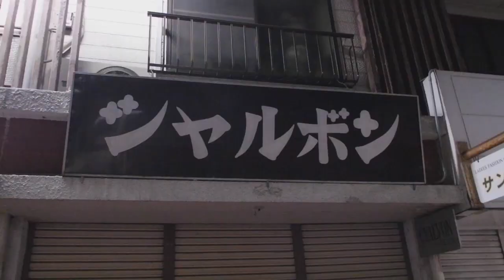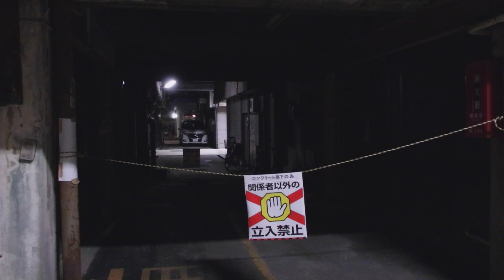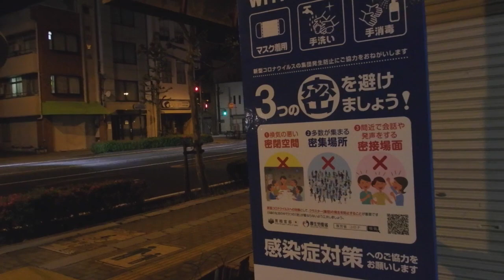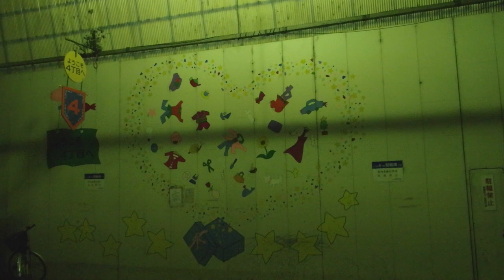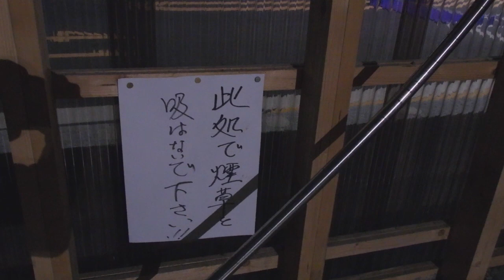ダークサイド岐阜 〜 夜の岐阜市問屋町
緊急事態宣言下、GW中の夜の岐阜市問屋町を徘徊してみました。人っ子一人いない問屋町商店街は独特の緊張感と不気味さを感じました。北朝鮮の建物を彷彿とさせていたビルは青色に塗り替えられ、今度は中国を思わせる風景に一変。混迷する岐阜市問屋町をぜひご覧下さい。

おそらくBGMが不快。煩いなどの苦情が殺到すると思われますが、自分でも今回のは合わないな・・・と思っております。大人の事情も絡み、差し替える可能性もありますので今のうちにお楽しみ下さいまし。

↑BGMのみはこちら